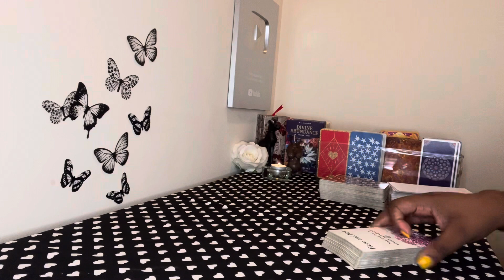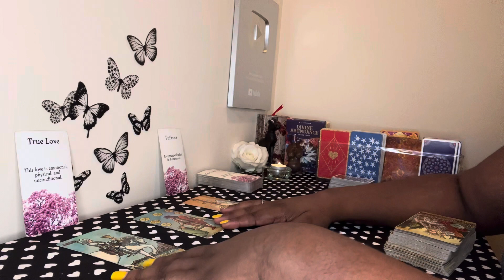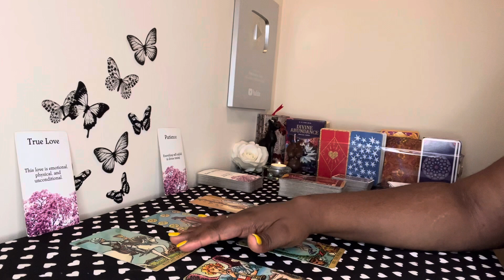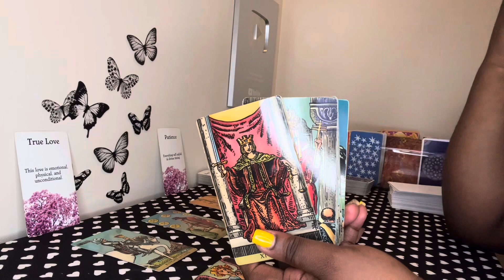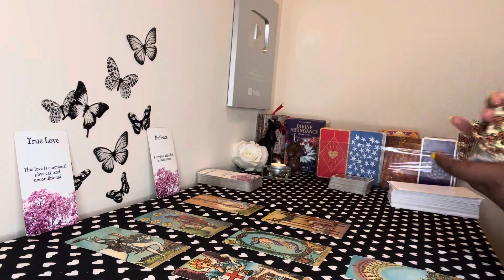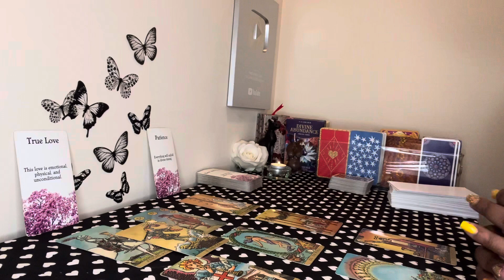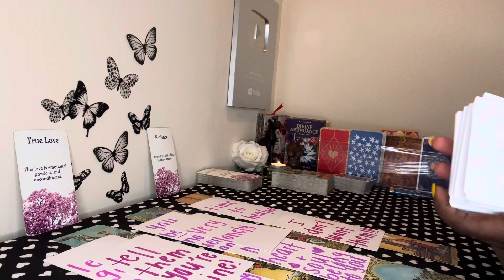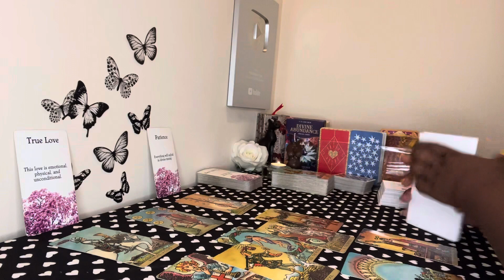Aries: It Will Make You SO HAPPY To Know This Is Coming Towards YOU Aries!!! ❤️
Aries, prepare for this because this could really be it for you Aries ❤️

My chart:

Aquarius ☀️
Libra 🌙
Gemini ⬆️
Aries Venus ❤️